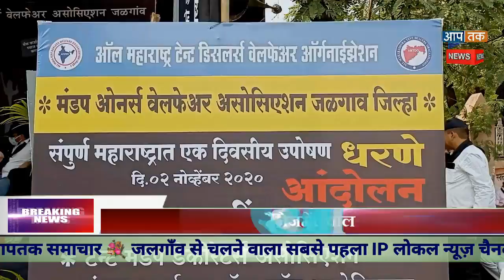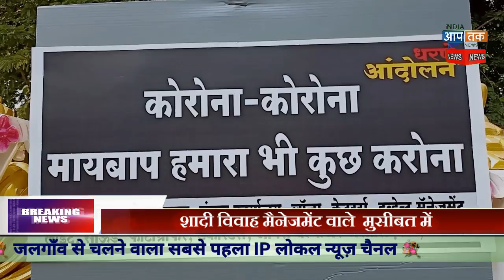शादी विवाह मैनेजमेंट वाले मुसीबत में,टेंट कैटरिंग ,बैंड बाज़ा वालो का आंदोलन